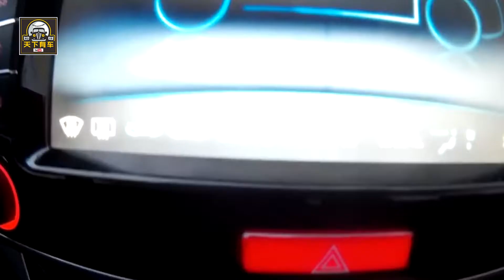長城也打價格牌！哈弗全系降價優惠，想買哈弗的車主趕緊吧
哈弗自稱為國內國產SUV的領導者，在國產SUV領域中地位頗重，但是自從2017年開始，長城汽車的發展遭遇前所未有的瓶頸區，前段時間推出的新款SUV車型 WEY，盼望能夠挽回局面，雖然這款車一開始的前景預估非常好，但是近段時間來也開始銷量下滑，還是拯救不了位於瓶頸期的長城。